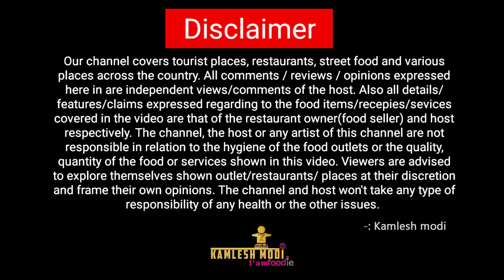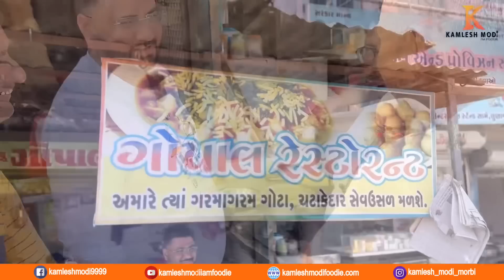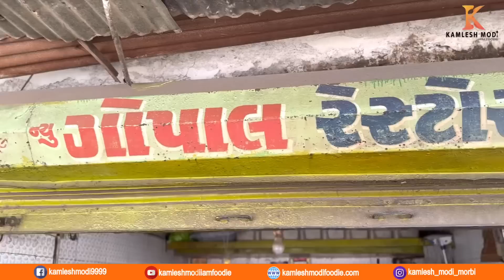લુણાવાળા નું ફેમસ ભજીયા સેવ ઉસળ આટલા પોચા ભજીયા નહિ ખાધા હોયે Gopal Restaurants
gopal restaurant
add.busstand near,indira medan pase,
Lunawala,mahisagar
Mo.7859934992
કમલેશ મોદી
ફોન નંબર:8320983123